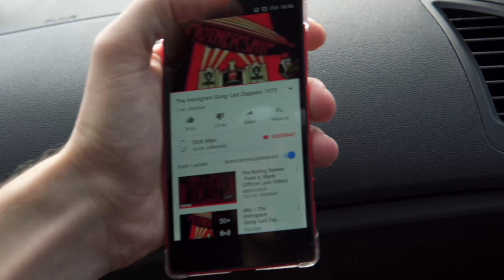Držáky v autě pro poslech hudby (sranda)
Inspirativní video z auta - trocha komedie pro dnešní ráno :-)